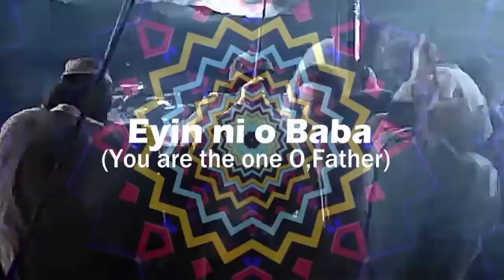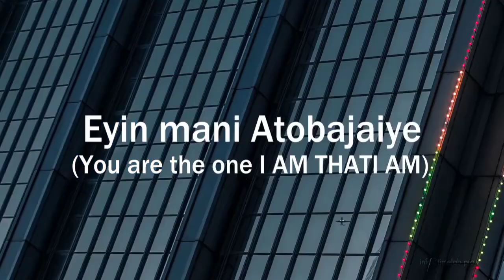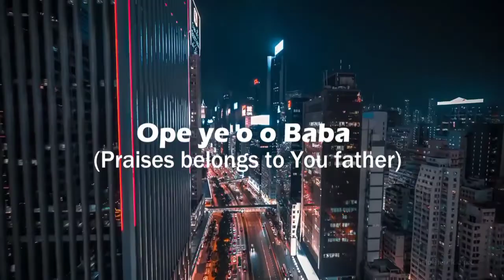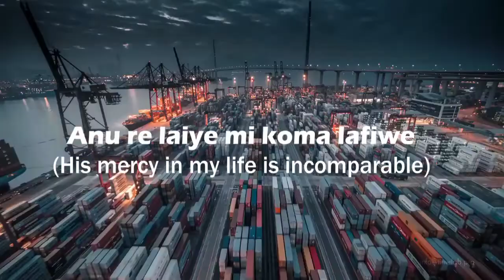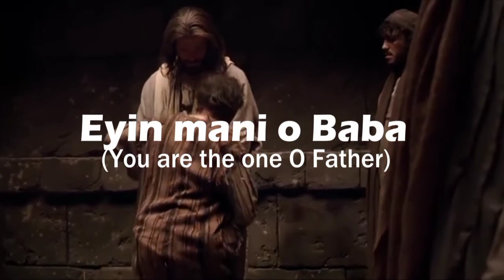Olore Kanka Lyrical Video by Bukola Olubona